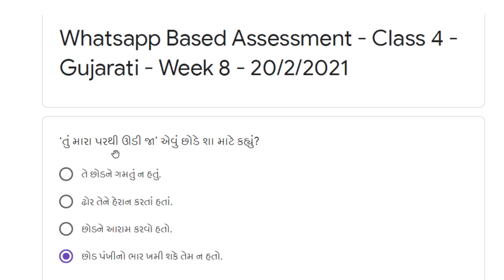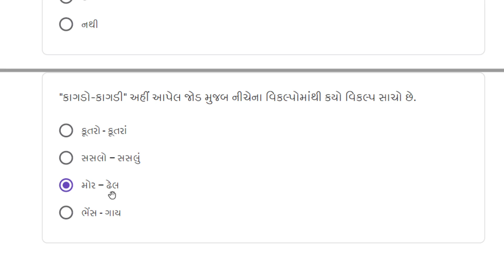std 4 week 8 ની વોટ્સઅપ ટેસ્ટ તારીખ 20-2-21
શ્રી નવા ઈશ્વરીયા પ્રાથમિક શાળા,